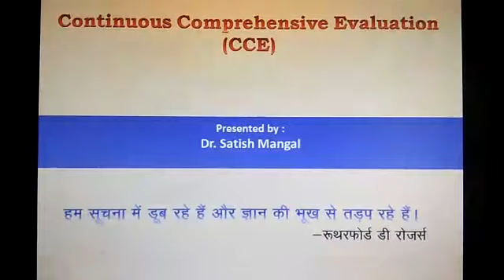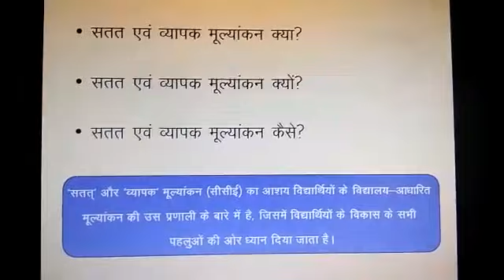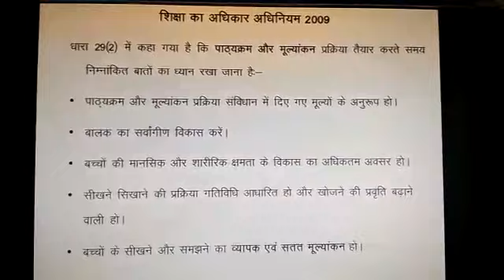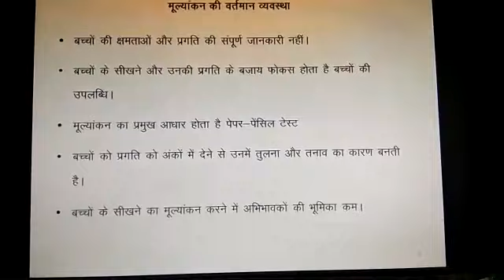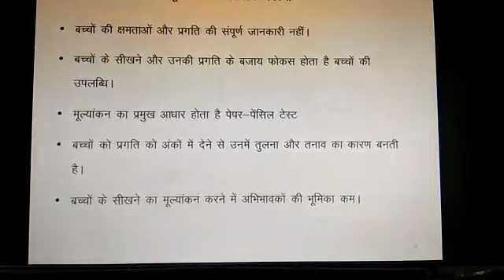Continuous Comprehensive Evaluation by Dr Satish Chand Mangal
Continuous Comprehensive Evaluation (CCE)